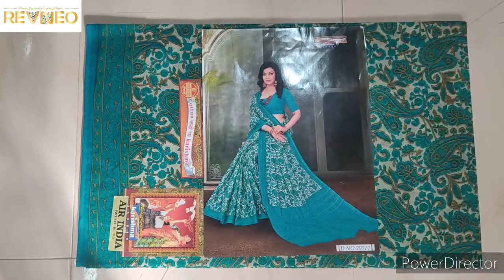Karishma Cotton Sarees with Price Pure Cotton Sari | 2021 Latest Collection | Buy Online revneo.in